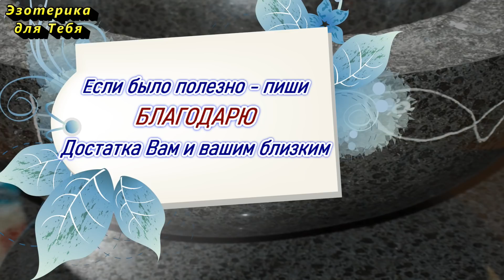Это чудо должно быть у каждого в доме в Крещение Господне 19 января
👉 19 января мы с вами будем отмечать великий христианский праздник Крещение Господне.
Расскажем о воде, которую освящают этот праздник и почему каждый человек должен иметь у себя такую воду в доме в течение всего года.